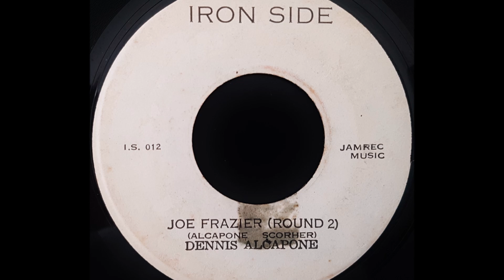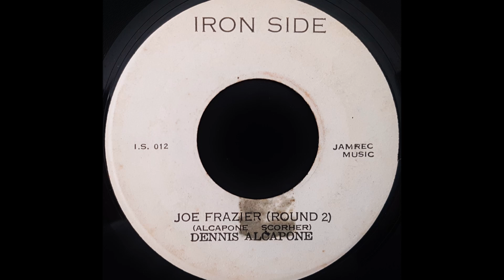DENNIS ALCAPONE - Joe Frazier Round 2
IRON SIDE 7'' Clement Seymour Dodd production